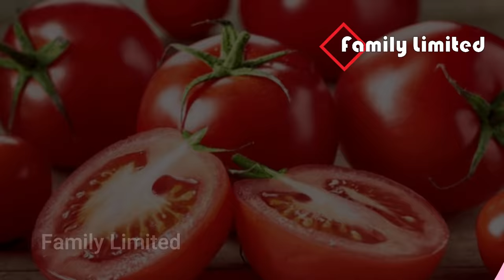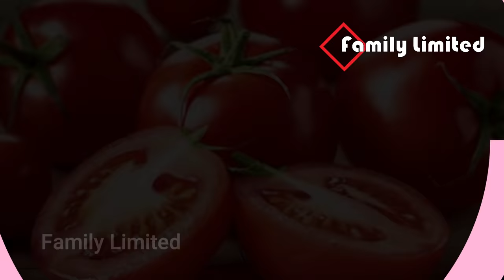প্রতিদিন মাত্র ১ টি করে পাকা ‘টমেটো’ খেলে ৭ দিন পর কি হয় দেখুন | রিসার্চ করে বিজ্ঞানীরাও অবাক হয়েছেন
প্রতিদিন মাত্র ১ টি করে পাকা ‘টমেটো’ খেলে ৭ দিন পর কি হয় দেখুন। রিসার্চ করে বিজ্ঞানীরাও অবাক হয়েছেন। জলদি জেনে নিন- নয়তো দেরি হয়ে যাবে।

Thanks.